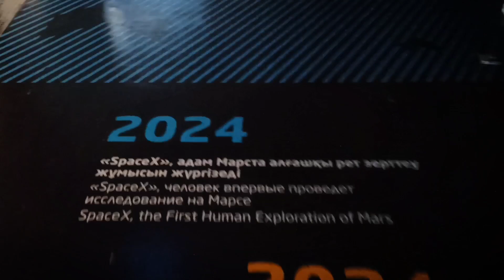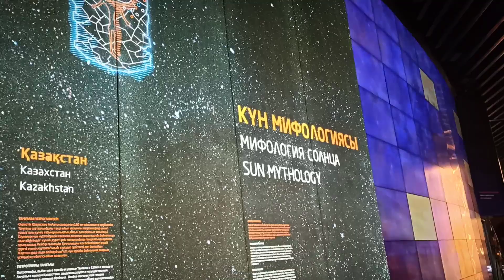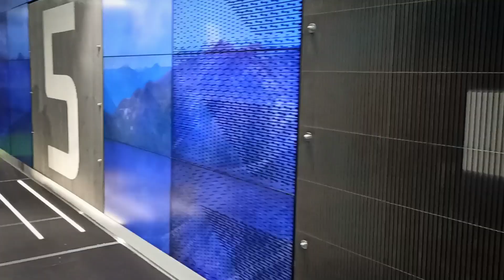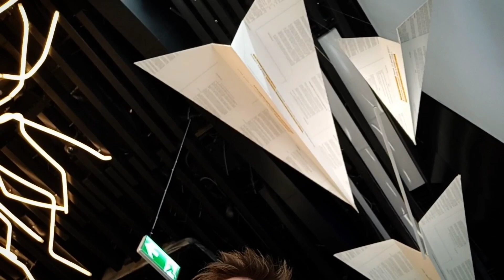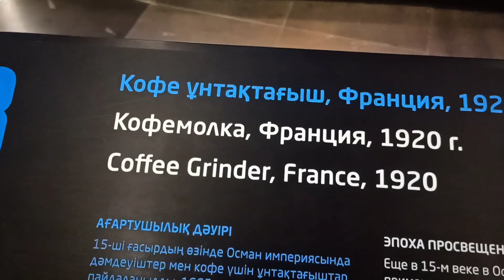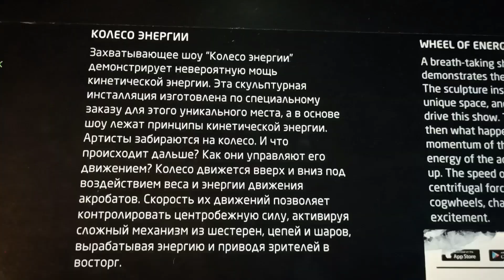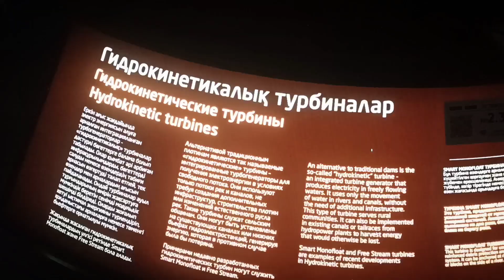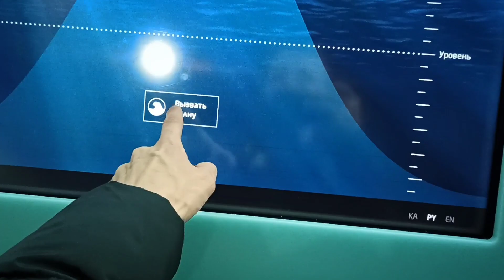Нур Алем (Нұр Әлем) Экспо 2017, Русские в Казахстане, Часть 2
Нур Алем, Экспо 2017, Русские в Казахстане, Русские в Астане, Нур Султан, достопримечательности Казахстана, Эмиграция, переезд в Казахстан, Астана Будущего, жизнь в Казахстане, жизнь в Астане,
Нұр Әлем

Это увлекательное путешествие в мир будущего! Я зашёл внутрь Нур Алема и увидел, что нас ждёт впереди! Сегодня часть 2!

KASPI BANK:
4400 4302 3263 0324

или Сбербанк:
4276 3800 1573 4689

Тайм-коды:
Музей энергии будущего:
00:01 - Нур Алем, Нұр Әлем, Экспо 2017. Часть 2
00:14 - 7 этаж. Энергия космоса
02:48 - 7 этаж, вещи Космонавтов, Нур Алем внутри
04:54 - 6 этаж, Солнечная энергия, Нур Алем, ЭКСПО 2017 внутри
07:05 - 5 Этаж, Энергия Ветра, Экспо 2017, Нур Алем внутри
08:52 - Самое волшебное место в Нур Алем
10:09 - 4 этаж, Энергия биомассы, Нур Алем
10:48 - Я сошел с ума
12:21 - Корни. Тонкая философия
12:34 - 3 этаж, Кинетическая энергия, Нур Алем, Экспо 2017 Казахстан
15:00 - 2 этаж, Энергия воды, Нур Алем
16:53 - Я - повелитель волн!
18:06 - Конец выпуска, подписывайтесь на канал!